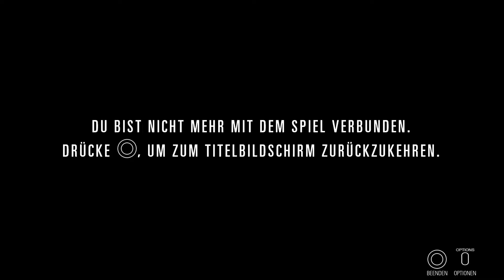Hidden Agenda Episode 3 Was sagt der Richter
Hidden Agenda ist ein Spiel das über das Handy gespielt wird.